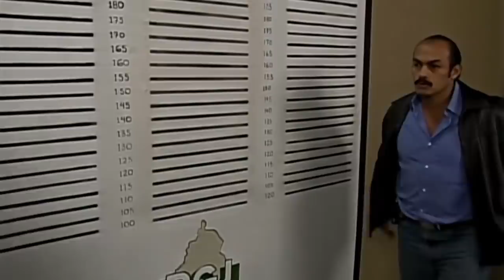Clase 406: Fercho se debate entre la vida y la muerte | Resumen C74 | Tlnovelas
Debido a que Douglas lo hiere con un arma, Fercho se encuentra tan grave que la doctora les recomienda que le llamen a sus familiares.

Francisco Romero es un profesor de matemáticas llegado de Zacatecas para impartir clases en una secundaria de Ciudad de México. Allí, enseñará a los jóvenes sobre el amor y las consecuencias de sus decisiones.

00:00 Intro
00:13 Kike dice que si le pasa algo a Fercho, Douglas se las pagará
01:10 Magdalena le dice a su mamá que Fercho está muy grave por defenderla
02:43 Douglas es arrestado pero desafía a la policía
03:32 La doctora les aconseja que llamen a los familiares de Fercho
04:50 El papá de Fercho le pide perdón por dejarlo solo
06:53 Juan Esteban le dice a su hijo que debe tomarse todo el medicamento
07:47 Magdalena le dice a Juan Esteban si puede visitar a su hijo
08:27 Francisco le pide cuentas a don Ezequiel sobre el dinero del concierto
09:08 Daniela le da de comer a Fercho cuando llega Gaby ㅤ